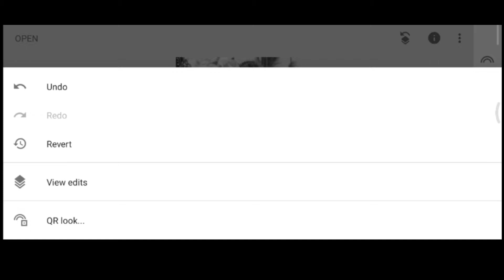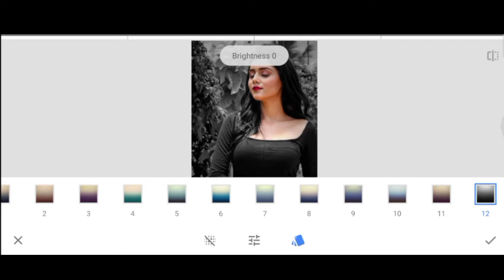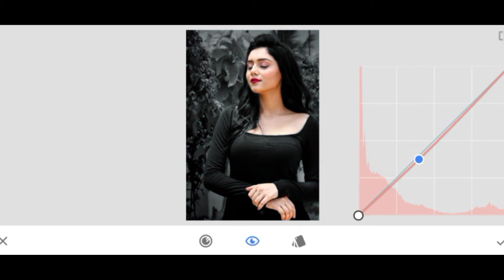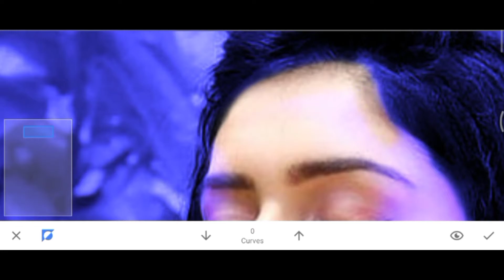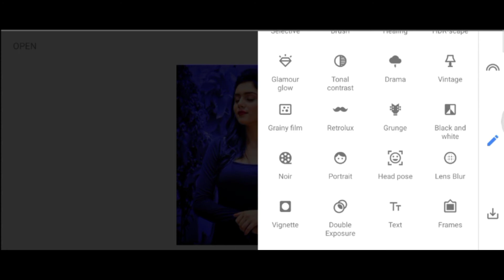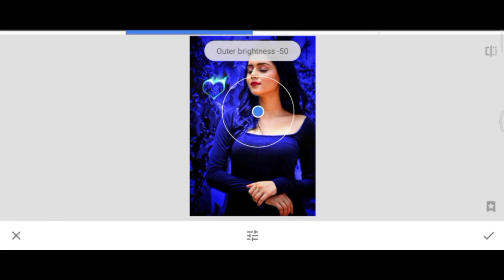Snapseed photo editing Dark Blue tone || Amazing This video photo editing,,💥💥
❣️❣️❣️❣️❣️❣️❣️❣️❣️❣️❣️❣️❣️❣️❣️💖💖Hello Dosto Kaise Ho Aap Sab Asha Karta Hu Ki Thik Hoge🥰🥰🥰🥰 Ye Video Sirf or Sirf  (photo Editing) ke liye hai 💞💞💞💞💞💞💞💞💞like like like like like like like like like like like like like
Share Share Share Share Share Share Share Share Share Share Share Share
COMENT Coment Coment Coment Coment Coment Coment Coment
Now Now Now Now Now Now Now Now

instagram par Follow kare🙏🏻🙏🏻 Follow instagram

Video topic

Picart new photos editing  picart se background  kuch new trik ko istmal kare snapseed photo editing background colour  change, snapseed photos editing

😘😘😘😘😘😘😘😘😘😘😘😘😘Video topic  snapseed photo editing background colour  change, snapseed photos editing background colour colour Video topic

💞💞💞💞💞💞💞💞💞💞💞💞💞💞💞  snapseed photo editing background colour  change, snapseed photos editing Video topic  snapseed photo editing background colour  change, snapseed photos,

🤗🤗🤗🤗🤗🤗🤗🤗🤗🤗🙁🙁🙁🙁🙁 editing background colour colour Video topic  snapseed photo editing background colour  change, snapseed photos editing Video topic  snapseed photo editing background colour  change, snapseed photos

🚫🚫,No copy📒📒,Right

💥💥💥💥💥💥💥💥💥💥💥💥editing background colour colour Video topic  snapseed photo editing background colour  change, snapseed photos editing Video topic  snapseed photo editing background colour  change, snapseed photos editing background colour colour

Video topic

Bi